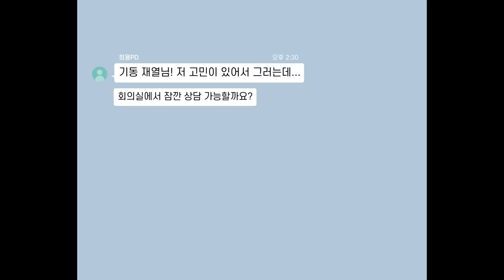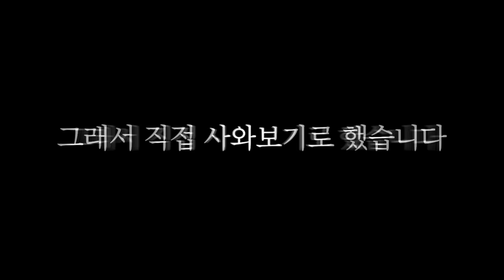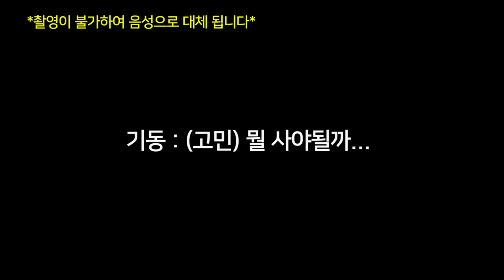여알못 여잘알이 고른 여자친구 선물의 차이ㅋㅋㅋㅋ